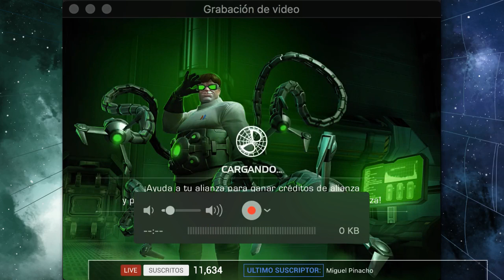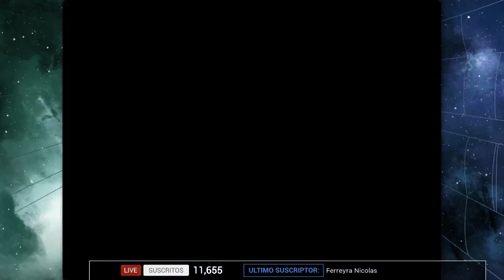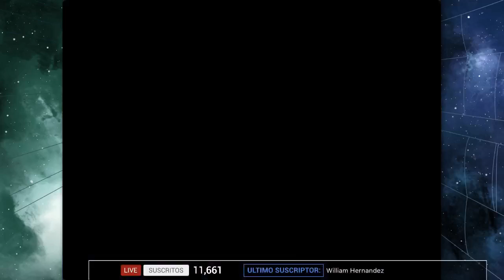DIFICIL! Enemigos Siniestros de Spider-Man!!! | Marvel Contest of Champions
Green Goblin, Doctor Octopus, Vulture Movie, Spider-Man Movie, New Crystals Master, Cristal del Maestro, Batalla de Superheroes Homecoming, Spider-Man Homecoming, Carnage, Spider-Gwen, Venom, Electro, Punisher 2099, Hyperium, Battlerealm: Homecoming